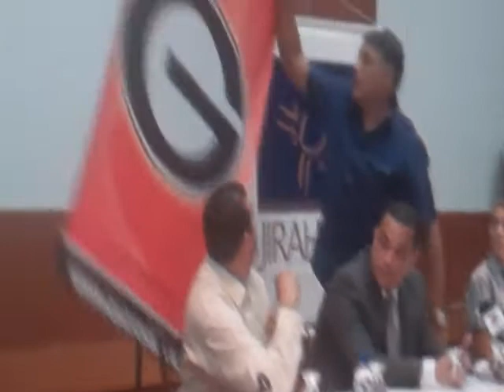Rueda de Prensa Guaros de Lara | Jorge Hernández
Rueda de Prensa Guaros de Lara 2012. Palabras de Jorge Hernández